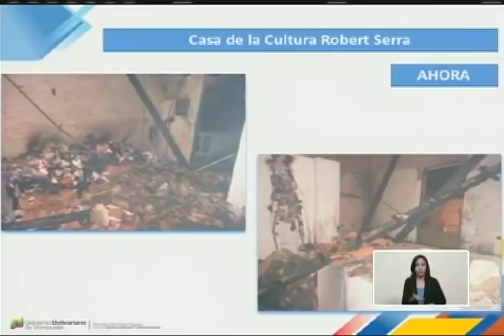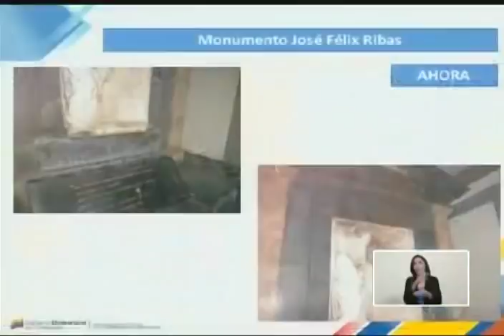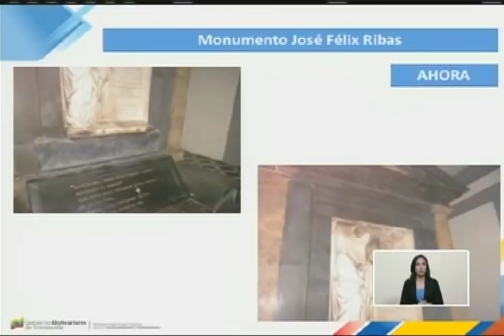Presidente Maduro reparará Casa Robert Serra: Han capturado a 5 que la incendiaron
Declaraciones del Presidente de Venezuela, Nicolás Maduro, este 22 de enero de 2019 luego de que grupos vandálicos de derecha quemaran la casa de la Cultura Robert Serra en La Pastora y destruyeran un monumento dedicado al prócer José Félix Robas.